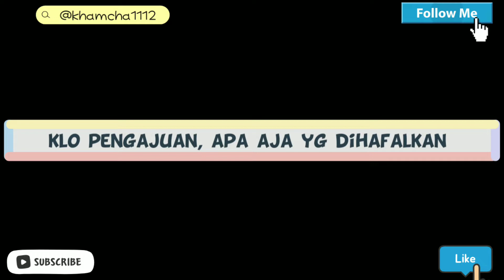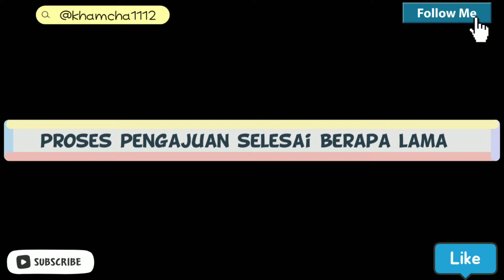QUESTION AND ANSWER !!! PENGAJUAN PART 1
Hai semuanyaaa 🥰
kali ini aku buat video seputar "Pertanyaan tentang pengajuan"

dan kali ini aku akan "menjawab pertanyaan seputar pengajuan nikah dinas".. nah di video kali ini aku menjawab pertanyaan yg udah masuk di DM instagram aku.. dengan harapan supaya gak ada lagi pertanyaan yg sama yaa.. semoga bisa dipahami,,, dan nantikan part keduanya.. jangan lupa di follow yaa.

mohon maaf jika banyak kekurangan... semoga bermanfaat dan selamat menonton...